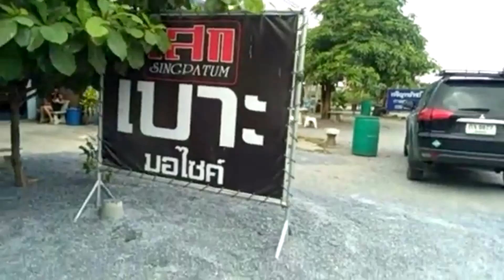เบาะเสกสิงห์ปทุม (เจ้าของแบรนด์)081-9410190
เบาะเสกสิงห์ปทุม จำหน่ายทั้งปลีกและส่ง สินค้าลิขสิทธิ์ สั่งโดยตรงครับ 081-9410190 จัดส่งทั่วประเทศ